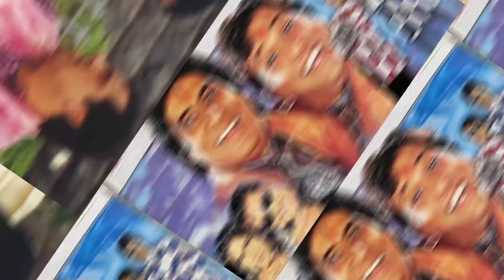Top 10 Upcoming Sequel Movies || High Expectation Bollywood Movies |Megha Behera